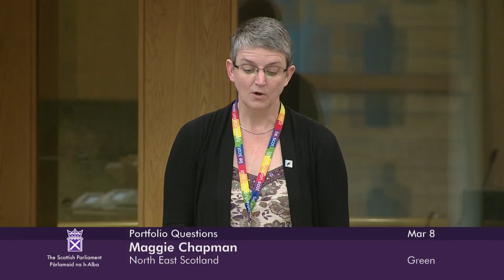Portfolio Questions - 8 March 2023